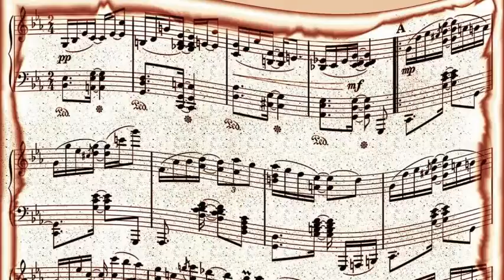Frankie Laine And Jo Stafford - Pretty Eyed Baby (1951)